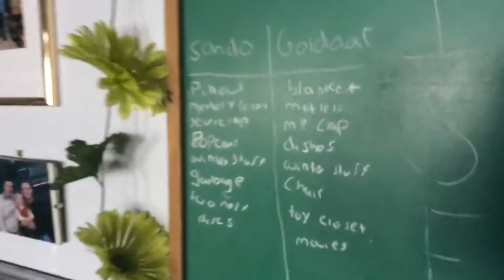Mansion Madness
The Legendary Sandaar spends a weekend at the Mansion

Goldaar: Mr_Rodgers96
Sando: SandoProductions, Sandoonthetrack
Sandaar: vaselinevapejuice

None our videos or content represent our Employers.
No animals or minors were hurt during the making of this film. All stunts were performed in a safe manor under adult supervision.